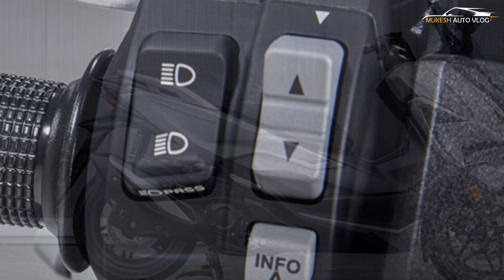Honda Forza 350 Scooter Patented In India – Launch Soon -Explained All Spec, Features, Engine & More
OFFCIAL WEBSITE AND PRODUCT DETAILS AND BOOKING :

Honda seems to have come one step closer to actually launching it. For what it is, Honda Forza 350 is a maxi-scooter with a 330cc engine. It debuted at the Bangkok International Motor Show in 2021. Even though it looked very similar to the Forza 300, the Newer Forza 350 came equipped with a 330cc engine as opposed to the 279cc of the former. This new single-cylinder engine is capable of generating 29 bhp of power at 7500 RPM and 31.5 Nm of torque at 5250 RPM. Equipped with a lighter crankshaft, slightly larger valves and a slightly bigger throttle body, Forza 350 could clock a top speed of 137 kmph.  One look at it is enough to realise that Forza 350 is a big scooter. The huge body wrap around its rider, protecting them from wind blasts. The tall windscreen at the front adds to it as well. Flanking this windscreen are substantial-looking ORVMs with integrated turn indicators. Front fascia gets a split headlight unit that wouldn’t look out of place on a superbike. Handlebar and footpeg position allows for a neutral riding position enabling the rider to go the distance in reasonable comfort. Large and padded seats add to it significantly. It gets a single-disc setup on both sides, combined with dual-channel ABS. Suspension duties are handled by telescopic front forks and twin shock absorbers at the rear. Front gets a 15” alloy, while the rear gets 14” unit. All of this componentry tips the scale at 185 kg. If launched in India, it will compete with other big-capacity maxi-scooters like Keeway Vieste 300 and the pricey BMW C 400 GT. That said, the chances of this getting launched in India are very meek.